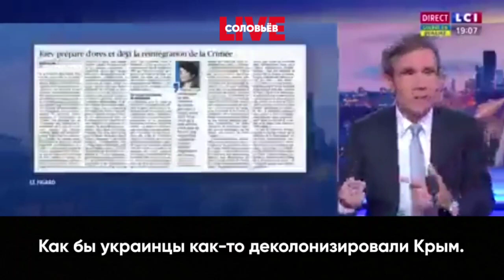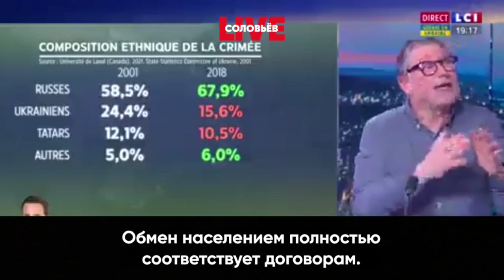Pujadas, fan de nettoyage ethnique en Crimée, sous titré par les Russes !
(Republication d'une vidéo publiée le 4 février 2023)